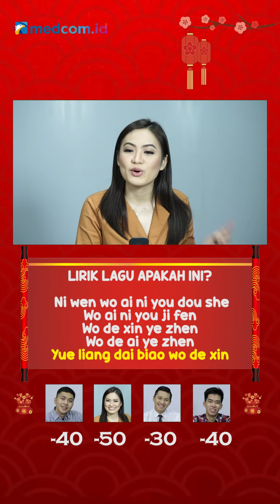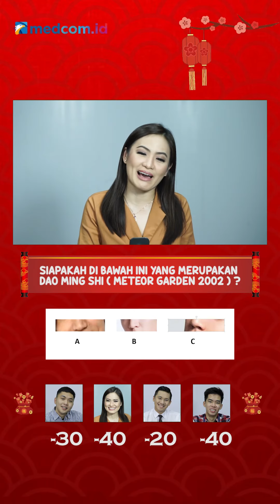Hitlist: Main Tebak-tebakan Seputar Imlek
Sobat Medcom, sebentar lagi imlek tiba! Kalau imlek, identik dengan bagi-bagi angpau. Hitlist kali ini akan menantang News Anchor Metro TV Marvin Sulistio  Vallencia Malvency, Jurnalis Medcom.id Theofilus Ifan dan Podme.iid friend Jason Prisco untuk bermain games seputar imlek. Peserta yang paling banyak menjawab dengan benar akan mendapatkan point angpau.

Yuk tonton Hitlist spesial